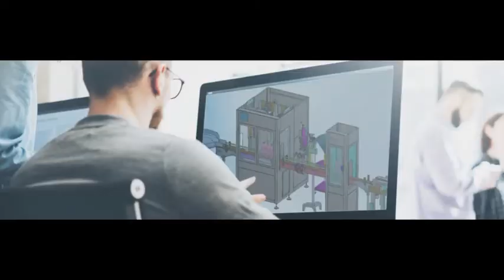Automatische 2 Schüssel Hardware Schraube Nagel vibrierende Fütterung Zählbeutel Füllsiegel Verpacku